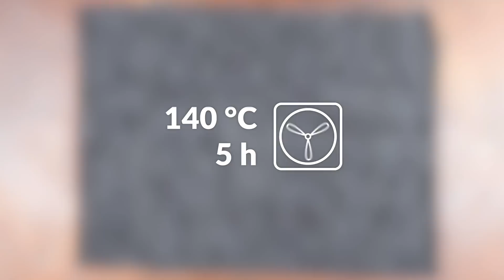¡Este trío de ingredientes no te lo puedes perder!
Pastel salado en espiral con salchicha y col morada. El trío formado por la col morada, salchichas y puré de papas armoniza de maravilla en un plato. Para prepararlo de una manera especial tanto por su sabor como por su óptica, vamos a hacerlo en forma de pastel. Y para rizar el rizo, lo combinaremos con masa de hojaldre.

Ingredientes:

3 masas de hojaldre de paquete
18 salchichas
200 g de col morada con manzana
9 rodajas de queso, como por ejemplo, emmental

Para el puré de papas:

800 g de papas harinosas
200 ml de leche caliente
75 g de mantequilla
Sal y nuez moscada

Modo de preparación:

1. Fríe las 18 salchichas en una sartén, aparta 6 de ellas, y coloca las 12 restantes en 3 filas sobre masa de hojaldre. Corta la masa de hojaldre en 3 tiras del mismo grosor con el borde justo al lado de cada fila de salchichas.

2. Enrolla la masa de hojaldre alrededor de las salchichas.

3. Forma una espiral con los tres rollos de hojaldre y presiona los extremos de masa el uno contra el otro.

Tip: antes de enrollar la masa de hojaldre, parte las salchichas en dos para que la espiral sea más flexible.

4. Reparte la col morada en 3 filas también sobre otra masa de hojaldre, corta 3 tiras de la masa y haz los rollos igual que hiciste con las salchichas.

5. Forma otra espiral con los rollos de masa de hojaldre rellenos de col morada.

6. Repite el mismo procedimiento con 3 filas de queso y 3 tiras de masa de hojaldre, y forma otros 3 rollos de hojaldre rellenos de queso.

7. Une los 3 rollos de hojaldre también formando una espiral.

8. Fríe las espirales una a una hasta que estén doradas por ambos lados.

Tip: antes de freírlas, congela las espirales para poder voltearlas más fácilmente en la sartén.

9. Si optas por congelar las espirales, puedes preparar mientras tanto el puré de papas. Para este, pela las papas y hiérvelas en agua con sal. Finalmente, retira el agua y tritura las papas hasta formar un puré. Mézclalas luego con leche caliente y mantequilla, y condimenta con nuez moscada. Rellena una manga pastelera con el puré de papas.

Haz una espiral de puré de papa sobre la espiral rellena de salchicha y coloca encima la espiral rellena de col.

10. Forma también una espiral de puré de papas sobre esta y coloca encima la espiral rellena de queso. Decora con montañitas de puré de papas. Corta los extremos de las 6 salchichas restantes en diagonal, forma pequeños corazones con ellas y colócalas sobre las montañitas de puré. Puedes fijar los corazoncitos con palillos de dientes si fuera necesario.

A primera vista este pastel no parece salado, ¿cierto? Pero con el primer bocado ya no hay lugar a dudas: la combinación armónica de salchichas, col morada y papa en forma de pastel te va a dejar sin palabras. ¡Y la masa de hojaldre da el toque perfecto!

¿Eres fan de platos con puré de papas dispuesto de forma especial? Este gratinado de costillas de ternera con puré de papas y especias es lo que buscas

¿Quieres ver más contenido como este? Riquísimo te ofrece recetas únicas y trucos de cocina todos los días.